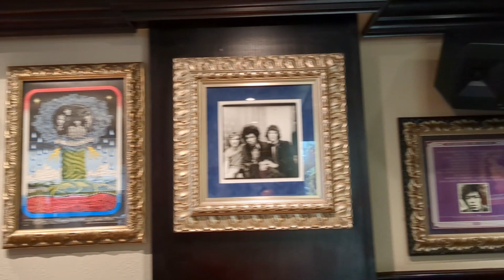Edinburgh, Scotland - Edinburgh Castle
Edinburgh, Scotland